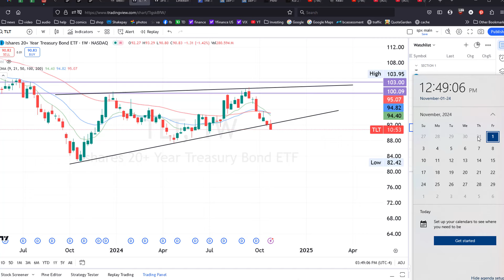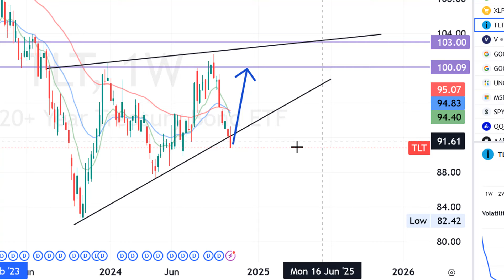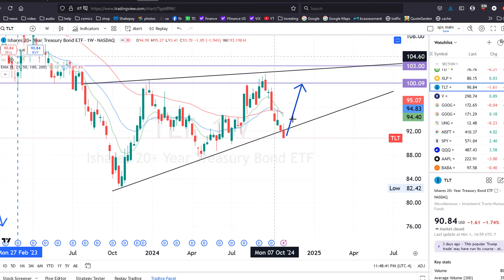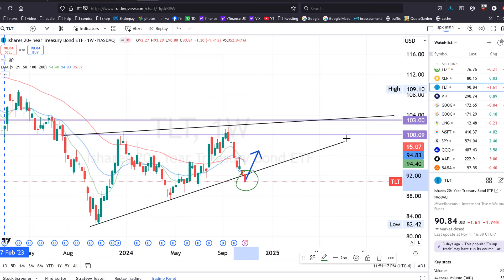TLT update and technical analysis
Things are looking bearish for TLT.